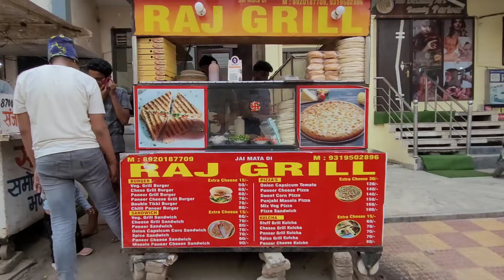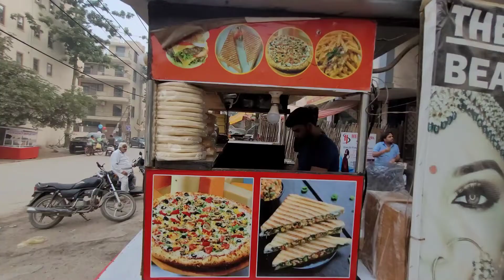🍕🍕🥰👍 ऐसा Pizza खाने को नहीं मिलेगा || राज Grill Faridabad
@Street food